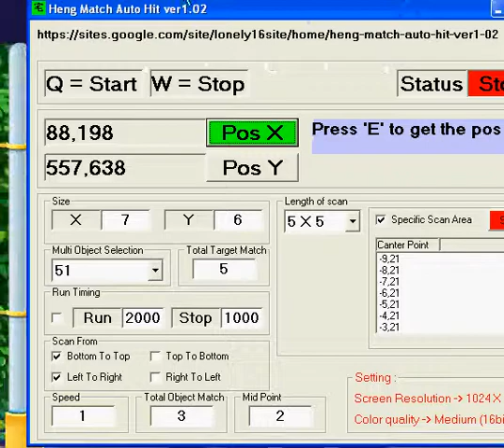Fluffy Birds Flash Auto Click